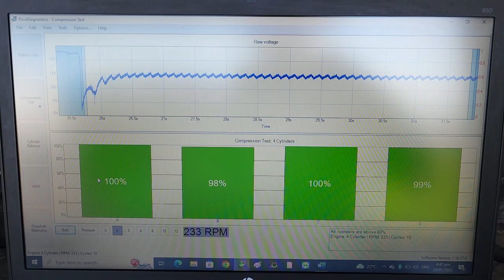comprehensive pre purchase vehicle inspection Auckland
Attention Kayla